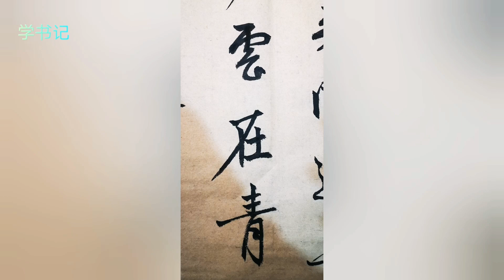临习 赵孟頫 七言诗 2020年9月5日